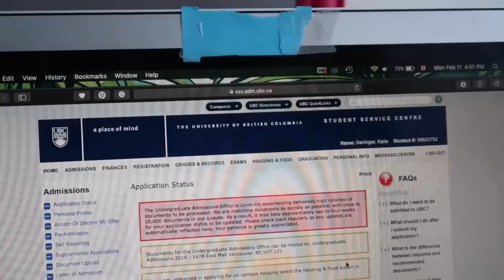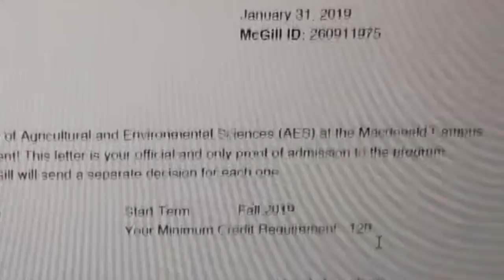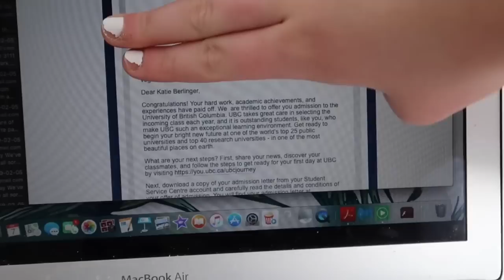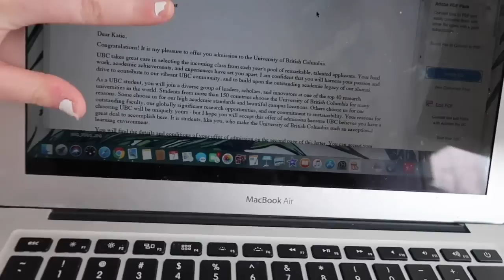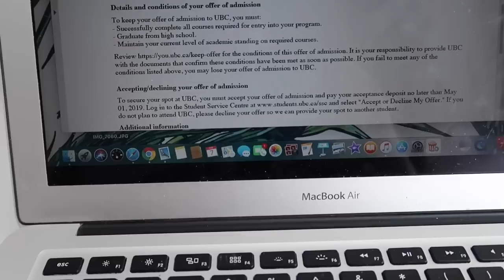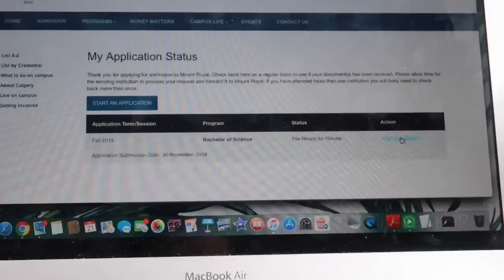College Decisions 2019 Canada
Hey guys today’s video is me explaining the schools that I applied to for university. I really enjoy watching these videos so I decided to make my own.

Update- I ended up getting into Mount Royal as well, but by that time I had already accepted my offer at UBC. I decided to stay closer to home for my bachelor degree and then for my masters I will be switching to another school. A month after I accepted my admission to UBC I ended up receiving an entrance scholarship from them, so I am quite happy with the choice that I made.